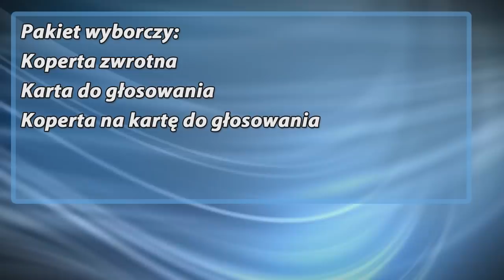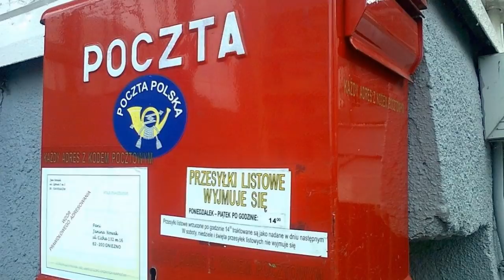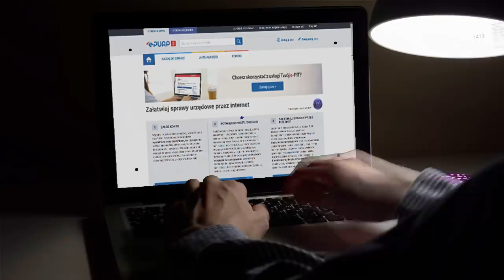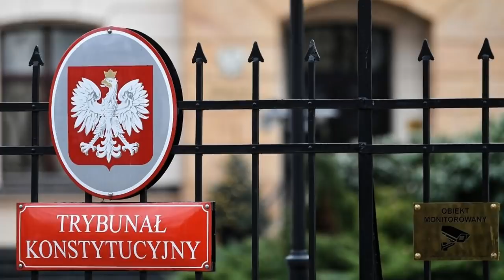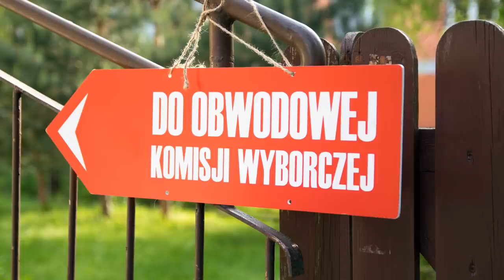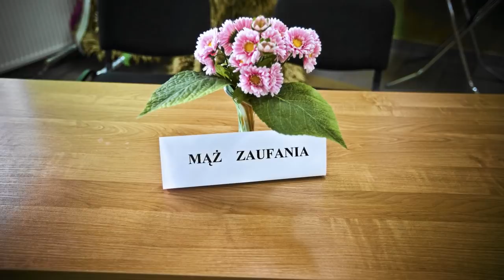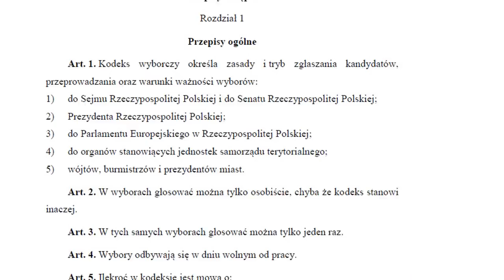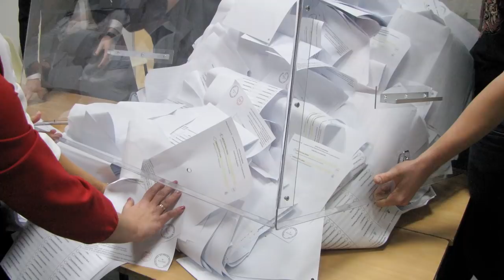Jak mają wyglądać „kopertowe” wybory prezydenckie?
10 maja 2020 roku mają odbyć się korespondencyjne wybory prezydenckie - wybory kopertowe. W dzisiejszym nagraniu poruszę kwestie związane z organizacją wyborów kopertowych. Wczoraj wyciekł pakiet do głosowania w wyborach kopertowych, który opisał jeden z kandydatów na Prezydenta Polski, Pan Stanisław Żółtek.

Numer mojego konta bankowego dla osób, które chcą mnie wesprzeć finansowo:

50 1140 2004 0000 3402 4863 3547